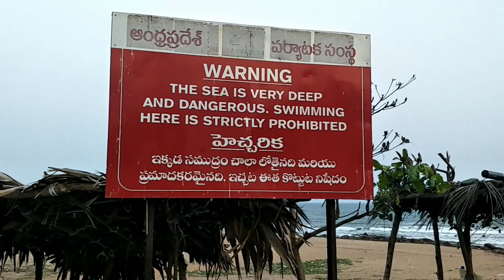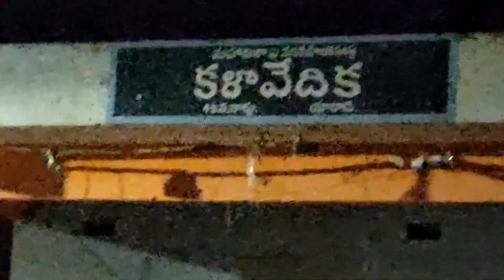Yarada beach full tour of day and night vizion || beautiful village and amazing locations full view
Yarada is a neighborhood situated on the Visakhapatnam City, India. It is famous for its beach and a hill road to reach the beach. It is one of the scarcely populated beaches in the city. The area, which falls under the local administrative limits of Greater Visakhapatnam Municipal Corporation and is well known for Yarada Beach.
Yarada is a part in Gajuwaka Mandal.

Yarada Beach is situated on the east coast of Bay of Bengal in Yarada, a village at a distance of 15 kilometres from Visakhapatnam. It is located near Gangavaram beach, Dolphin's Nose, and Gangavaram Port.
This is a very picturesque beach in Andhra Pradesh.